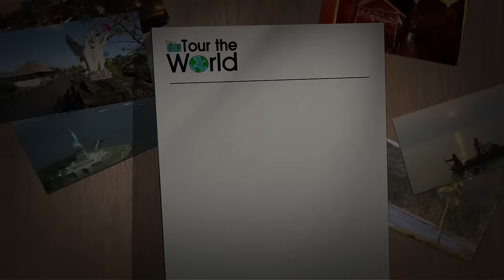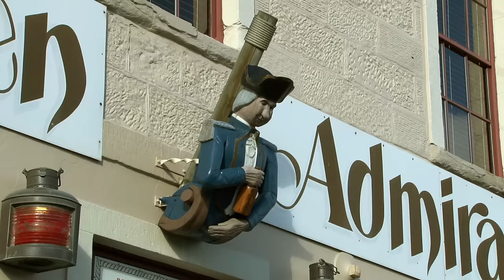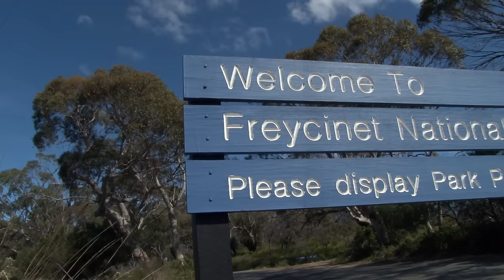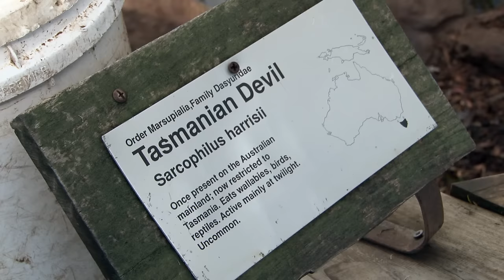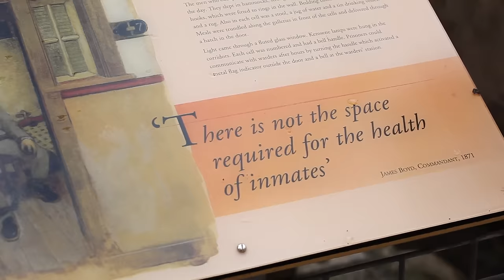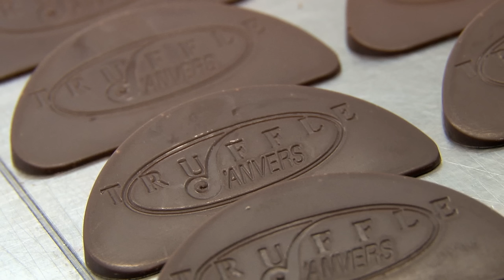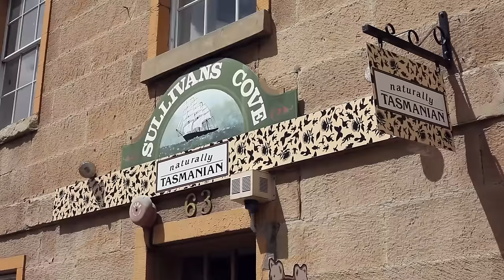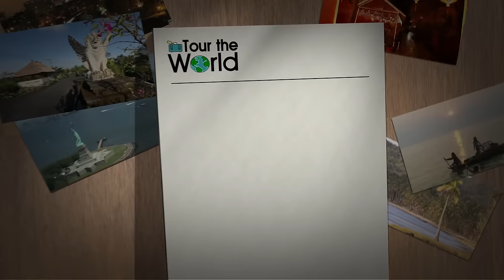TASMANIA TOUR with Evergreen Tours | Tasmania Travel Ideas | Tour the World TV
Looking for things to do on a visit to Tasmania? In this episode of the Tour the World travel TV series, we explore 'Tas-mazia' from top to bottom on a 10-day trip with Evergreen Tours.

This episode is packed with tips for things to see and do across the island state. We shop up a storm in Hobart's Salamanca Markets, step back in time at the Port Arthur Historic Site, soak up the splendour of Cradle Mountain National Park, cruise the pristine Gordon River, and ride the West Coast Wilderness Railway. And who could resist a visit to a real chocolate factory? Not us!

Chapters
0:00 Introduction
1:25 Map
2:51 Tour guide interview
4:51 Ways to relax
9:42 Historical attractions
13:17 Dining experiences
15:23 Shopping experiences
17:37 Cultural attractions.

You can book many aspects of your holiday through us, including hotels, car hire, travel insurance, and more. It does not affect the price you pay.

➡︎ Multi-day tours & trips: Travelling on an extended tour with a local guide is a wonderful way to immerse yourself in the destination of your choice. Top Oz Tours has joined forced with Tour Radar to bring you a fabulous range of multi-day tours and trips from the world's leading operators. Travel with like minded people and get the best possible price on the holiday of your dreams.

To browse all our Tasmania travel guides, destination blogs, and tour reviews,

This video is hosted by Adam Ford – editor of Top Oz Tours and Travel Ideas, and an Australian travel TV presenter, writer, blogger, and photographer. Adam has travelled extensively through Australia, Europe, Asia, North America, parts of South America, Africa, and the Middle East. He hosted and co-produced three series of the Tour the World travel TV series on Network Ten.

Please note that the competition advertised in this episode has closed.

This episode of Tour the World was coproduced by Peppercorn Productions — publisher of Top Oz Tours.